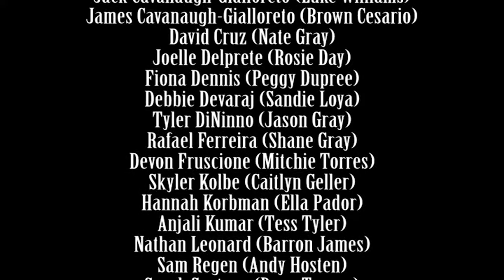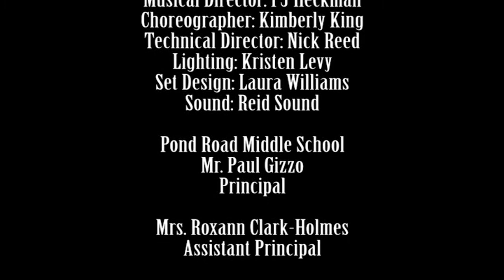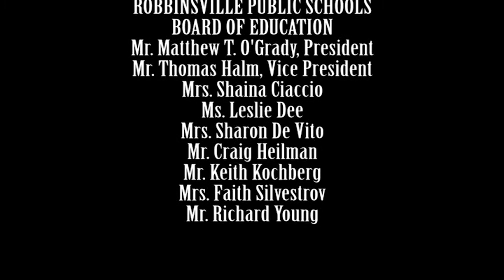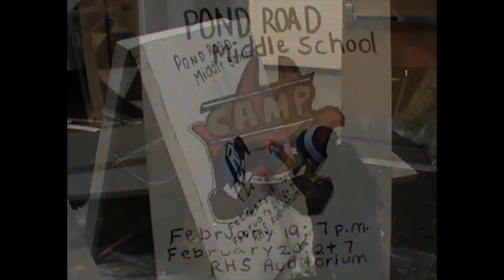2016 PRMS Camp Rock Musical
Luna ** Co-Choir Master

Luna Highlights (*Center Stage):
      1:40
      4:03
      6:37
 * 10:57
 * 25:13
 * 33:17
 * 46:43
1:07:55
1:21:13